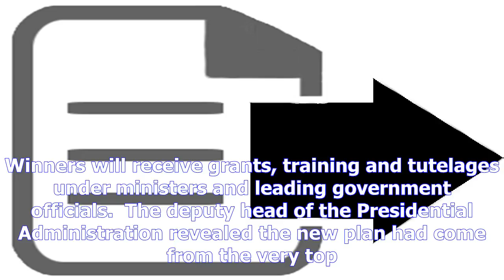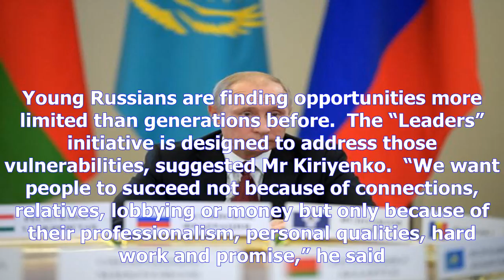Kremlin launches competition that gives ordinary citizens chance to govern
Russia has announced the start of a nationwide competition that it says will uncover a new generation of bureaucrats. Top Kremlin official Sergei Kiriyenko said the Leaders of Russia programme would provide a “vertical lift” for ordinary citizens. There would be no more excuses for “sitting on sofas and complaining”, he told journalists yesterday: “Now it’s all down to the individual.”  The competition is open to all Russians under 50 who already have some managerial experience. Candidates will go through four rounds of regional selection before a final in Moscow early next year decides the top 100. Winners will receive grants, training and tutelages under ministers and leading government officials.  The deputy head of the Presidential Administration revealed the new plan had come from the very top. Russian President Vladimir Putin was, he said, interested in “supporting the most promising citizens of our country”.  Russia’s leader has not formally declared his intention to run in presidential elections next March. But it seems likely that Mr Putin, 65 last weekend, will place youth and regeneration at the heart of any possible campaign.  Key speeches have hinted at a youth-oriented agenda, with new interest in cryptocurrency and the internet. In September, Mr Putin made an unexpected appearance at the Moscow headquarters of tech giant Yandex. It was later revealed that Kremlin staff had asked for the president to be surrounded by young employees at all times.  Mr Putin has also embarked on a hyperactive hiring-and-firing spree. In the space of a few weeks, nine of Russia’s 85 governors have been dismissed. More new faces are likely to appear as the elections near. On Friday, Bloomberg reported that a shake-up is expected at the very heart of government. Moves are already underway to replace Prime Minister Dmitry Medvedev, the news agency said. Elvira Nabiullina, the Governor of Russia’s central bank, Moscow Mayor Sergei Sobyanin and Industry Minister Denis Manturov...